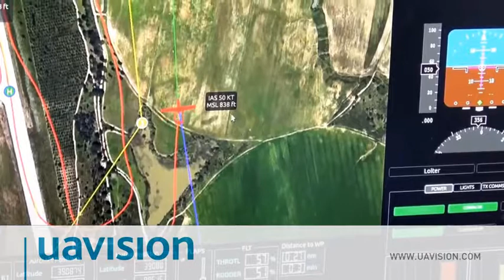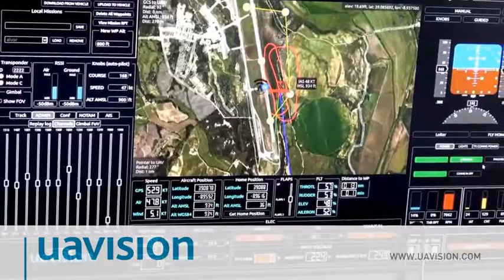UAVision UXC-400 Ground Control Station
A short video taken during a mission test flight.